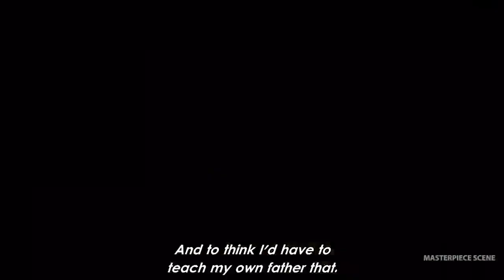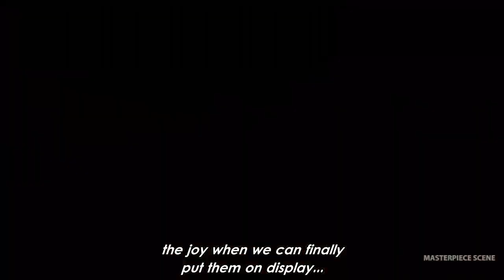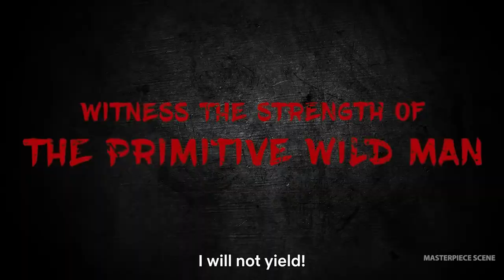Baki VS Yujiro Full Fight 4K - Father VS Son | Baki Hanma Season 2 Part 1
Baki Son of Ogre Season 2 last episode 27
Yujiro Hanma VS Baki final fight, Yuujirou training and punish his son. Yujiro want to pat Baki, the Ogre declares Baki as the strongest man in the world.
Yujiro stands at the top of the mountain uncontested. For a man like him there can be no greater torture than dominion over a world of weak opponents. Strength means nothing if you aren’t given the opportunity to actually put it to use. For Baki to push and test Yujiro and make meaningful presses on him in combat is the greatest gift Yujiro could ever receive and to receive it from his son no less. Those rib crushing bear hugs, using Baki like human nunchucks, he was playing with his son and showing affection in his own way. In the world of Baki the Grappler, this twisted carnival of blood, piss, tears and catastrophic pain was the most profound expression of familial love that could be mustered by these two characters.